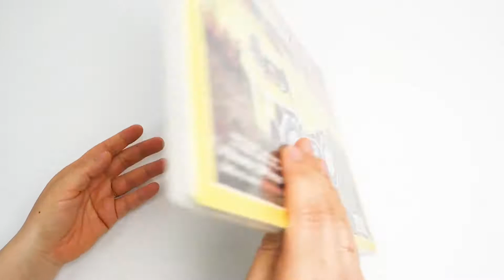3D 중장비 종이퍼즐 -덤프트럭 ㅣ3D Heavy Equipment Paper Puzzle - Dump Truck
종이퍼즐은 연약한 아이니까 살살 다뤄주세요~😆
힘을 너무 세게 주면 찢어진답니다
오늘은 덤프트럭을 만들어 봤지만
토단몰에 놀러오시면 다른 중장비들이 있으니 구경오세요🚛

0:05 완성품 미리보기
0:27 구성품과 준비물
1:33 덤프트럭 하부 조립
4:06 덤프트럭 운전석 조립
7:41 덤프트럭 바퀴 조립
9:19 덤프트럭 상부 조립

다소 영상이 빠르다 느껴지신다면!
√ 영상 하단의 설정에서 재생속도를 취향에 맞게 조절해 주세요

구성품과 사이즈 등 더 자세한 설명은 하단 링크에서 확인하실 수 있어요!

더 다양한 만들기, 다양한 제품들은 여기서 만나실 수 있어요!